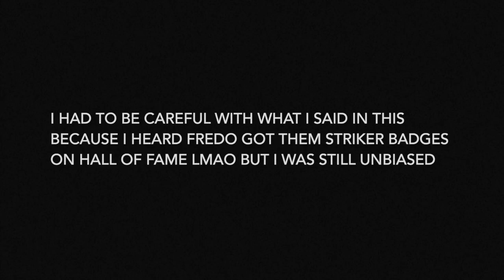JASMINE SIDE OF THE BREAKUP W/ PRETTBOYFREDO (EXPOSING THE TRUTH) REACTION